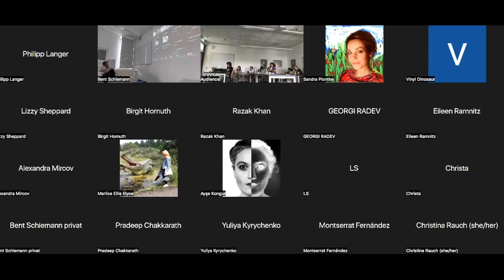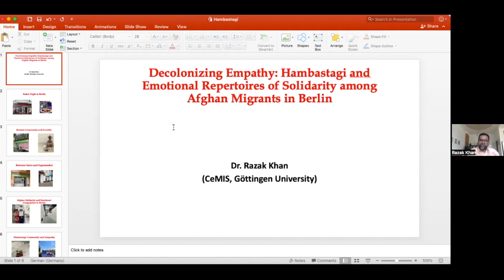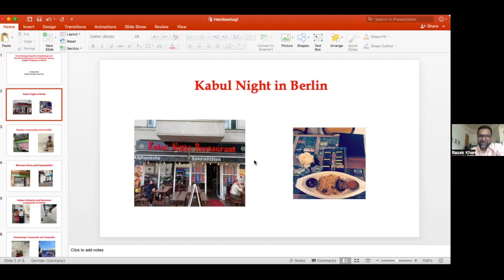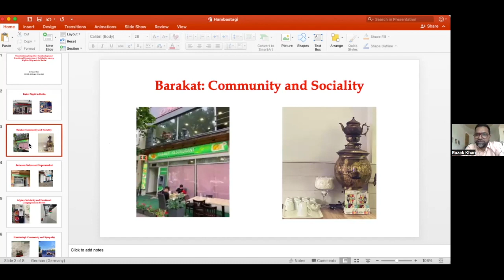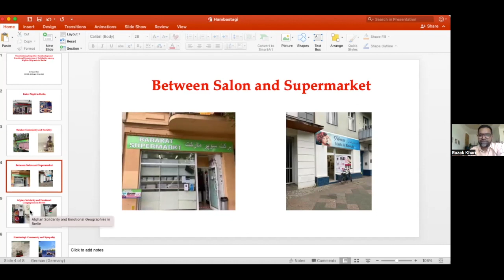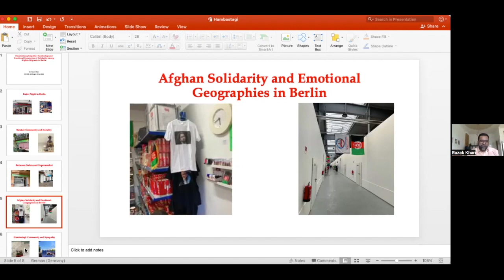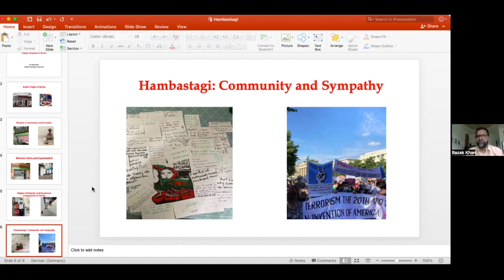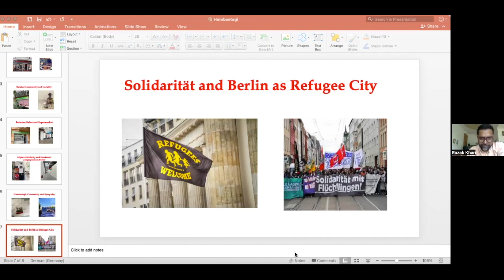Decolonizing Empathy - Razak Khan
Razak Khan present his thesis on the decolonizing of empathy. Based on his experience with the Afghan community in Berlin, Razak proposes the notion of "hambastagi" as an alternative to empathy. This notion does not only revolve around the affective experience of otherness but is also sensitive to the pleasurable congeniality of the solidarity group.

Razak Khan is a Research Fellow at the Centre for Modern Indian Studies, University of Goettingen, Germany. He researches and writes about the socio-cultural, intellectual, and affective history of South Asian Muslims in Modern India and Germany. His monograph “Minority Pasts: Locality, Emotions, and Belonging in Princely Rampur “is forthcoming with Oxford University Press, 2022.

The Empathy & Society Colloquium 2022 focuses on the critique of empathy as the "grand theme of our time". Tackling its hyper-polysemy and re-evaluating its potential applications within the fields of social and cultural psychology, ethics, politics, and psychoanalytic psychotherapy. The colloquium was held at the Ruhr-University Bochum as part of the Hans Kilian and Lotte Köhler Center (KKC) for Cultural Psychology and Historical Anthropology curriculum.